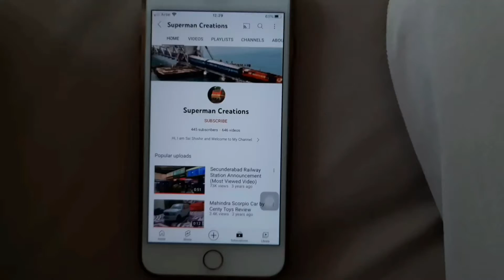Trains at Lingampalli Railway Station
Trains are:-
1.WAG-7 hauled BOXN
2.Goods Train
3.Cocanada Express